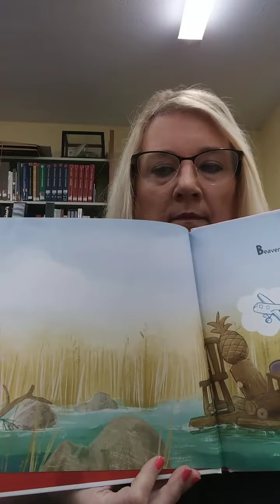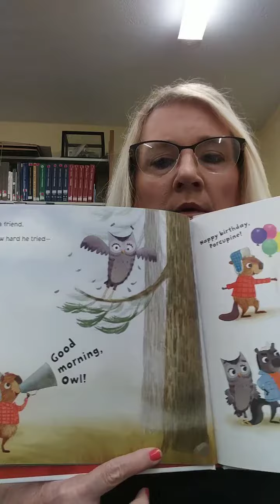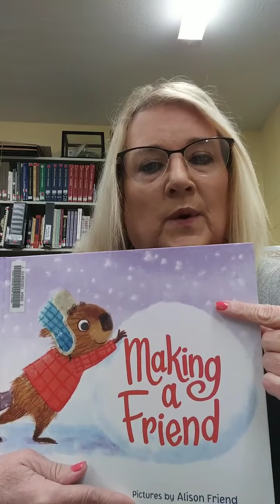Story Time with WBHML: "Making a Friend" with Ms. Cindy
On this episode of Story Time with WBHML, Ms. Cindy reads "Making a Friend" written by Tammi Sauer and illustrated by Alison Friend, with permission of Harper Collins Publishing.